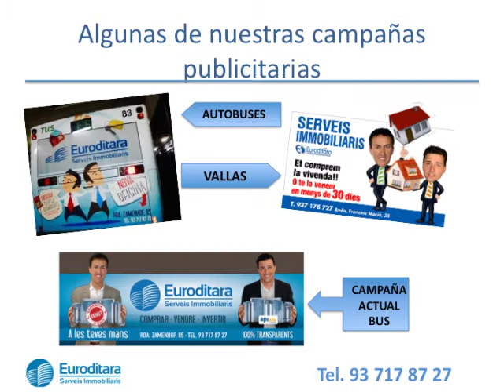Compra Piso en Sabadell - PISO MUY LUMINOSO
Euroditara comercializa vivienda situada en el bar... Para más información visita